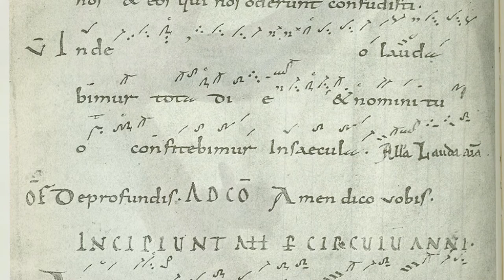"Transitus" and The Work of Music Thanatology Compressed